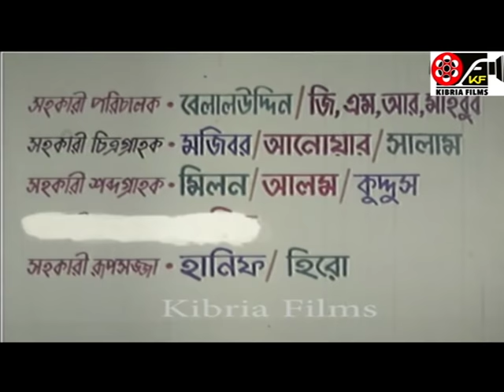চাঁদের আলো | Omor Sani | Mukti | Bangla Movie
Movie: Chader Alo
Starring: Omor Sani, Mukti, Rebeka, Akash, Razib, Mizu Ahmed, Anowara, Dildar, A T M Shamsuzzaman & More
Director: Shekh Nozrul Islam
Story & Dialogue: Shekh Nozrul Islam
Producer & Distribute Apon Films Limited
Lyricist: Shekh Nozrul Islam
Edit: Nurnnobi
Dedicated: Nazrul Islam
Category: Bengali Movie
Language: Bangla

This product is copyright of Kibria Films.